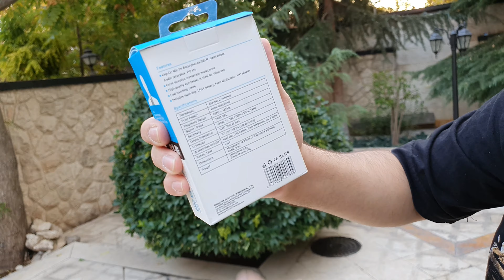میکروفون یقه ای بویا سیم دار مدل بی وای ام یک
میکروفون
میکروفون یقه ای بویا
میکروفون یقه ای boya m1
میکروفون boya by m1
Boya BY-M1 UNBOXING Microphone
boya by m1